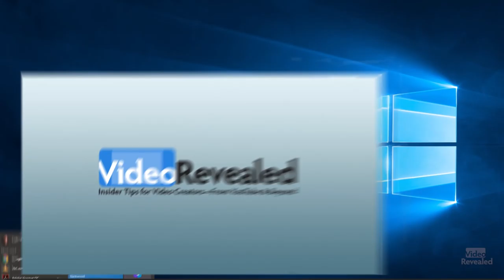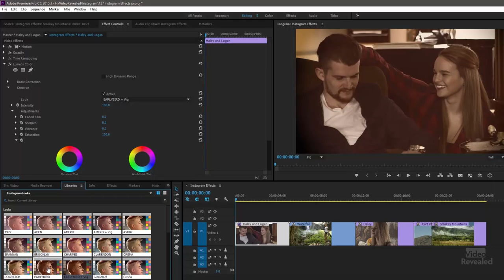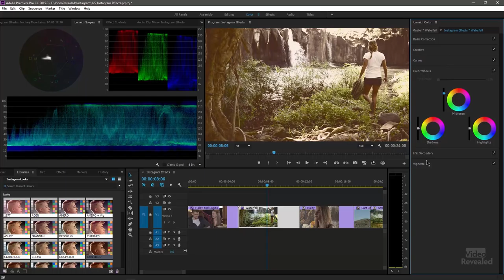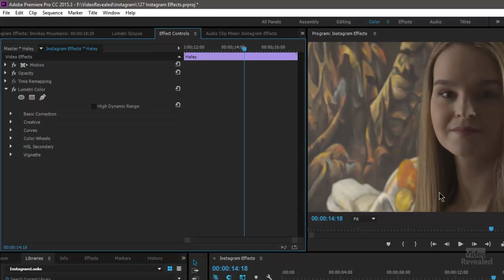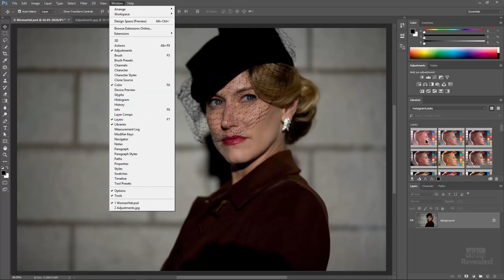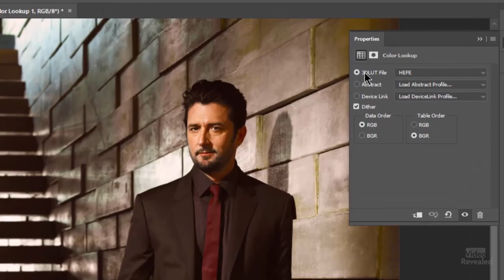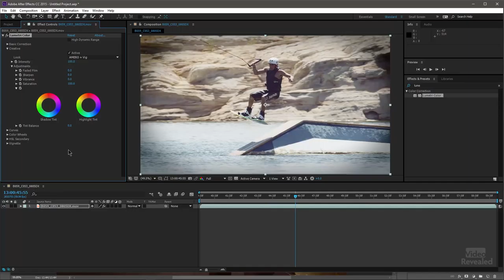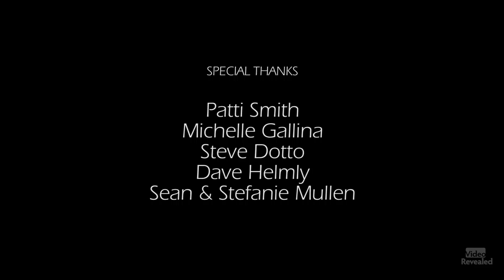Instagram Effects for Creative Cloud including Premiere Pro and Photoshop.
Colin has created a collection of .Look files to mimic the effects available in Instagram. You can use them in Premiere Pro, Photoshop, After Effects and SpeedGrade. They are free to use, just don't sell them or make money of our hard work, okay?

Creative Cloud users can import these Looks directly into their CC Library

CS6 users can download the Looks as a zip but you will not be able to use them in Premiere Pro CS6.

QUESTIONS?

THANKS!